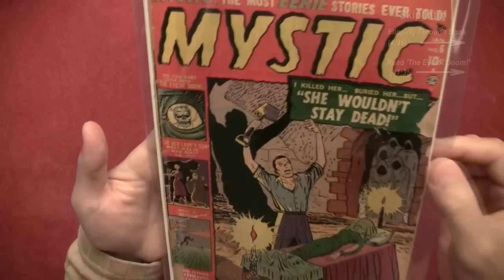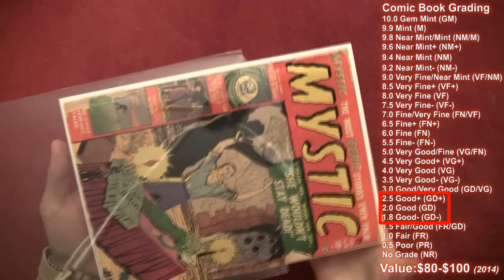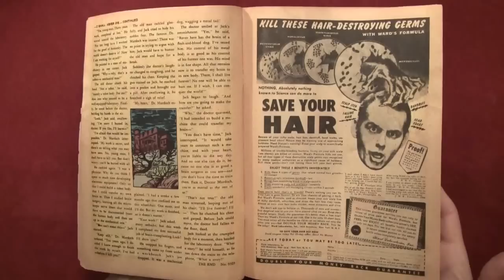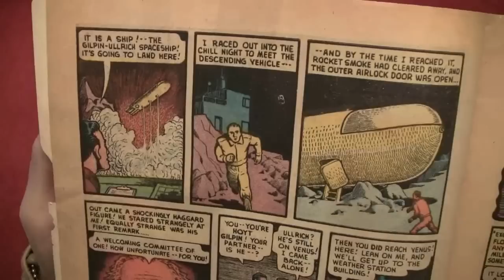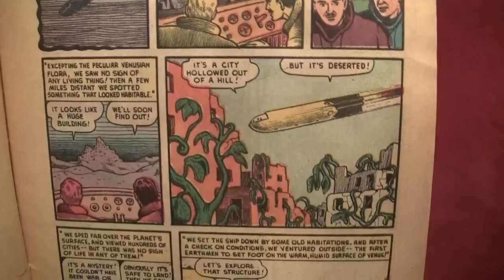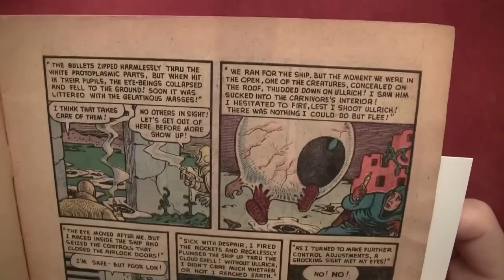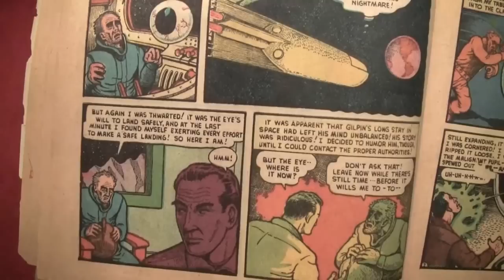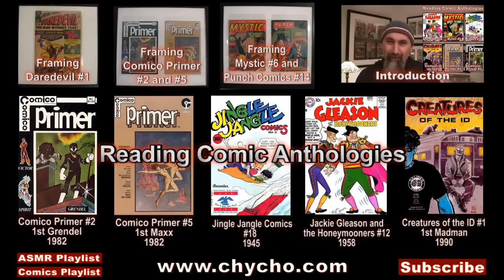Reading Comics: Mystic #6, Basil Wolverton's 'The Eye of Doom!', 1952 -- ASMR -- Male, Soft-Spoken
***SUPPORT***

***CRYPTO***
▶️ As well as Cryptocurrencies:
Bitcoin (BTC): 1Peam3sbV9EGAHr8mwUvrxrX8kToDz7eTE
Bitcoin Cash (BCH): 18KjJ4frBPkXcUrL2Fuesd7CFdvCY4q9wi
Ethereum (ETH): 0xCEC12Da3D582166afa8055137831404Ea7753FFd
Ethereum Classic (ETC): 0x348E8b9C0e7d71c32fB2a70DcABCB890b979441c
Litecoin (LTC): LLak2kfmtqoiQ5X4zhdFpwMvkDNPa4UhGA
Dash (DSH): XmHxibwbUW9MRu2b1oHSrL951yoMU6XPEN
ZCash (ZEC): t1S6G8gqmt6rWjh3XAyAkRLZSm9Fro93kAd
Doge (DOGE): D83vU3XP1SLogT5eC7tNNNVzw4fiRMFhog
Bitclout: BC1YLinv7tYLFyNQDeB2uWiqXVTUtWQGYHreXxELq5F75oxrDgk8HYb

Peace.

chycho

10 by 10 Grid and Multiplication Table, plus a Math Puzzle, a Pattern Recognition Game (Includes Live Streams)

Peace,

chycho